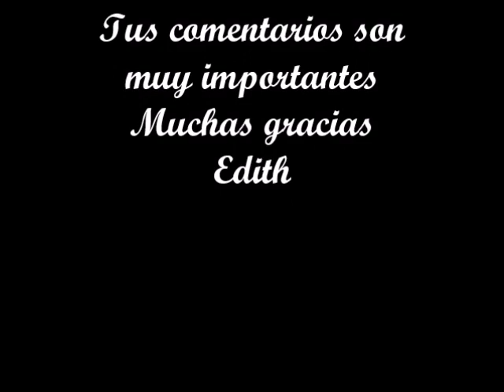Como coser tela de Lycra o de punto utilizando prensatelas para telas elásticas y otras técnicas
Demostración paso a de como coser telas elásticas y de punto. Se utiliza prensatela para telas elásticas, hilo de polyester y agujas ball point o punta de bola. Explicación con detenimiento de çómo colocar los presatelas en la máquina y como usarlos.

B012A40A2Q Amazon Afiliate Links
Si compras en Amazon recibiré una pequeña comisión para ayudar a mi canal, sin costo adicional para ti!

SINGER 04801 Agujas de máquina de coser universales resistentes, 5 unidades

Soporte de prensatelas de vástago bajo, para Brother Singer Janome Toyota Kenmore

Gingher tijeras de sastre con bo
rde tipo cuchillo, 8 pulgadas

Herramientas de costura YEQIN

Singer correa y bobina para máquina de coser

Sew-link 5 piezas Bobbin Winder Neumático para Brother, Singer, Bayby Lock, Kenmore Machine

Cinturón de motor de costura para Singer # 196388

Fbshicung Kit de máquina de coser doméstica 13 piezas prensatelas para Brother Singer Janome Toyota.

Sewing Machine Bobbins,20 Counts Metal Bobbin Set Sewing Machines Replacement Accessories, Suitable for Brother, Janome, Singer, Bernina, Anime, Kenmore, and Other Sewing Machines